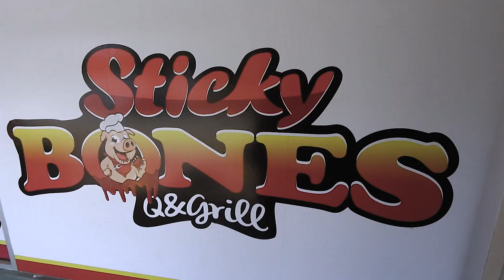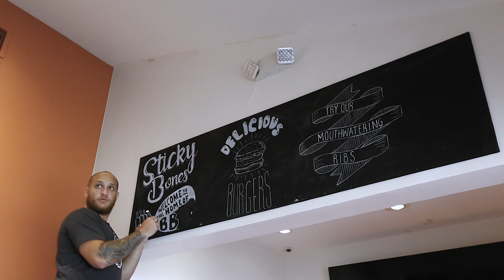Sticky Bones Chalkboard Art Time lapse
So, this weekend I did some art on the blackboard of Sticky Bones BBQ in Trinidad.